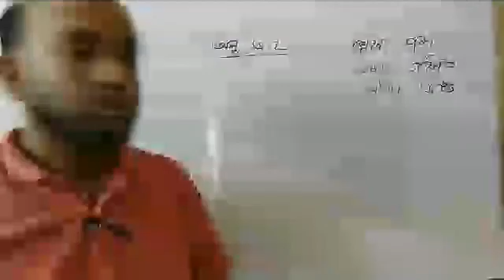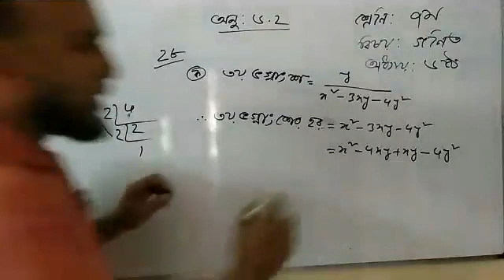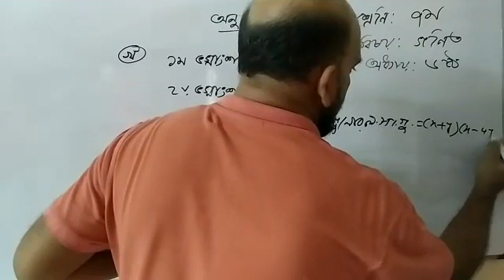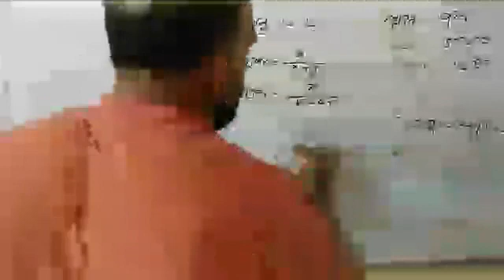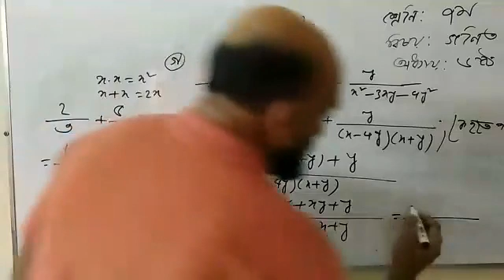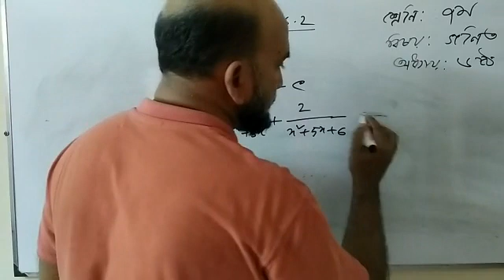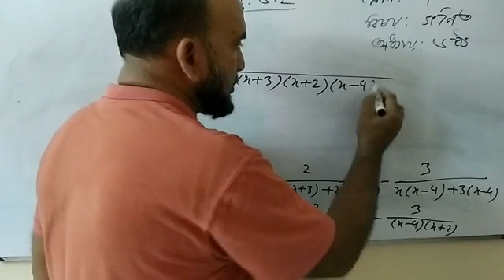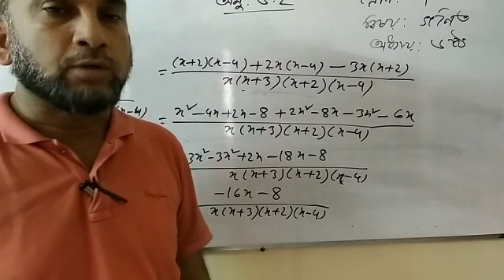৭ম শ্রেণির বিষয়ঃ গণিত, ষষ্ঠ অধ্যায় অনুশীলনী ঃ৬.২ এর ষষ্ঠ ক্লাস, উপস্থাপনায় -মোঃ মুর্শিদ উদ্দিন।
৭ম শ্রেণির বিষয়ঃ গণিত, ষষ্ঠ অধ্যায়  অনুশীলনী ঃ৬.২ এর ষষ্ঠ  ক্লাস,  উপস্থাপনায় -মোঃ মুর্শিদ উদ্দিন। সহকারি শিক্ষক (গণিত) ন্যাশনাল কলেজ, স্কুল শাখা।